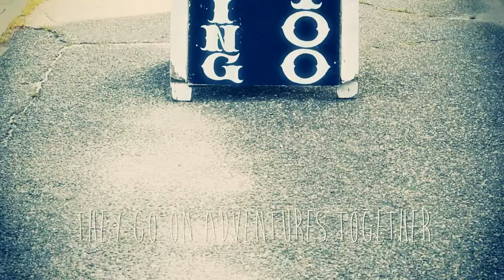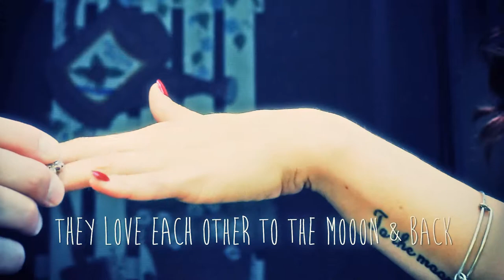Mike Bennett & Maria Kanellis are getting married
Save the date video I shot & edited.